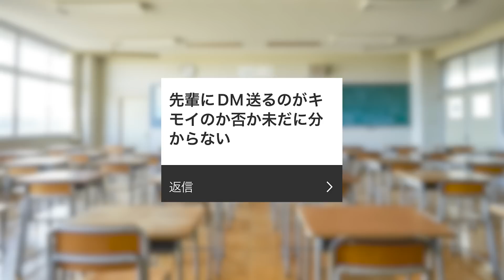みんなの学校生活が過酷すぎる...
今日はみんなの学校での悩みや本音を募集させていただきました。

みんなの悩みを聞くことで僕も青春させてもらってます。
青春バンザイ。

今日も見に来てくれてありがとうございました！

BitStarアカデミー しゅうと担当者宛